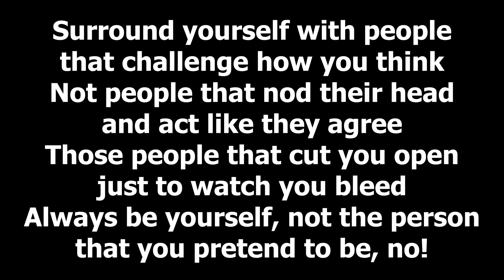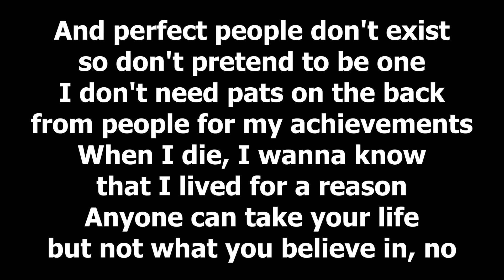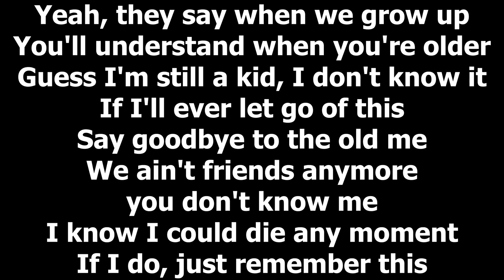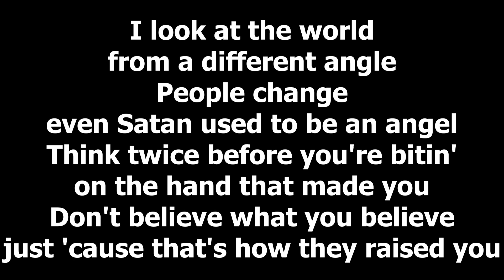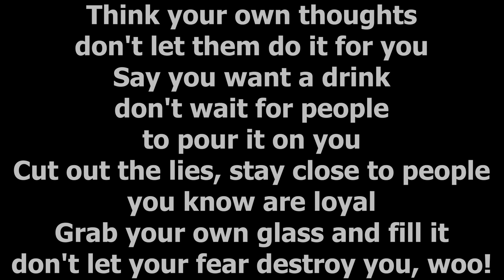NF - Remember This (Lyrics)